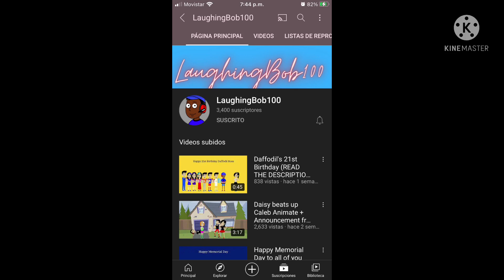What’s Your Opinion On These Users? 10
1 Fantastic
2 Good
3 Epic
4 Great
5 Awesome
6 Horrible

1 ReadingRainbowOddSquadSuperWhyandArthurFTW
2 KawaiiWendyTheNightcoreSinger
3 LaunchingBob100
4 AnthonyTheHappyBoy26
5 Azariah Damole
6 Stephanie The TV Show Girl